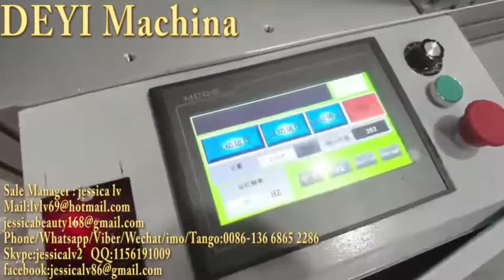mask machine 3ply elasticity surgical mask forming machine FFP2/FFP3 respirator machine آلة قناع